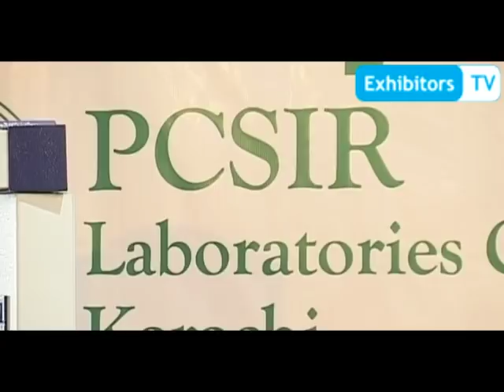Pakistan Council of Scientific and Industrial Research (PCSIR) at PEEF 2012 (Exhibitors TV Network)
1st International Pakistan Electrical & Electronic Fair (PEEF) was held from 28-30 November, 2012 at Karachi Expo Centre - Pakistan. The Event was organized by Institute of Electrical and Electronics Engineers Pakistan (IEEEP) Karachi Centre and Badar Expo Solutions Pvt. Limited. The Exhibition mainly focused on Electrical, Electronics, Industrial Automation and Lighting Industry.